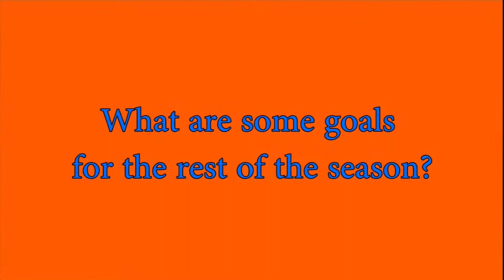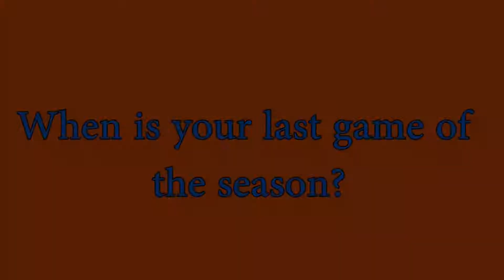Girls Soccer March 10th 2017